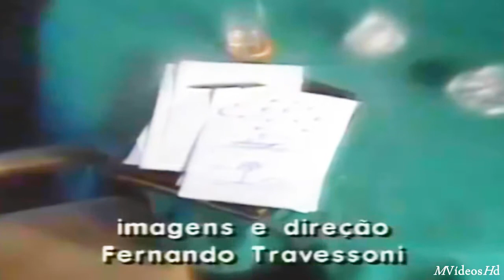João Paulo Voltei pra você Clipe do Fantástico 1984